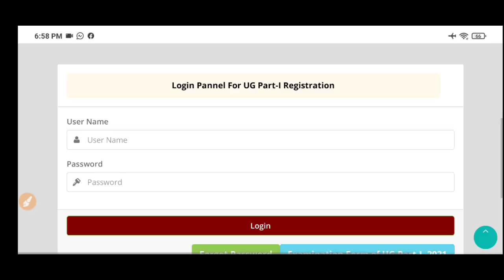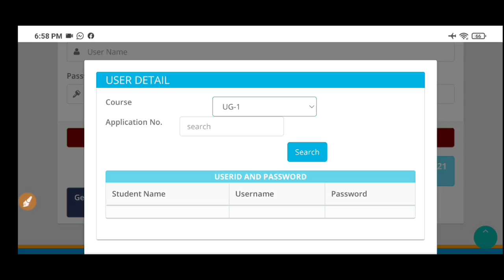LNMU Part-1 Re- Registration Open 2020-2023 | LNMU BA BSC BCOM PART-1 REGISTRATION 2020-23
LNMU Part-1 Re- Registration Open 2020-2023 | LNMU BA BSC BCOM PART-1 REGISTRATION 2020-23 | LNMU PART 1 RE-REGISTRATION

tage
lnmu university
mithila university
lnmu admission
lnmu part 1 admission 2020
ddelnmu
lnmu